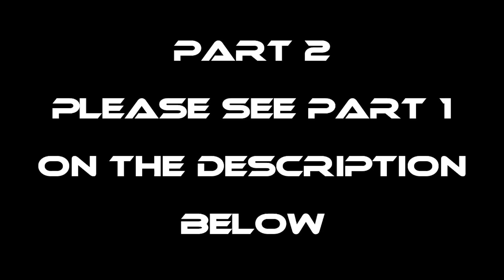EP904-P2 - Paghukay ng Kamote Pansahog sa Bilo-Bilo